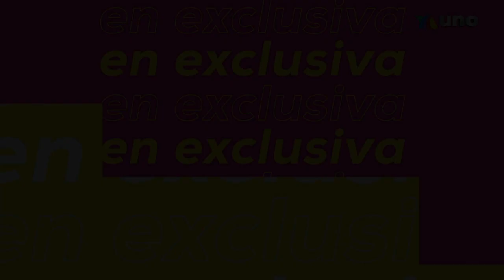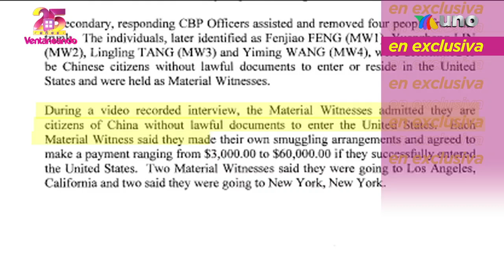Emiliano Aguilar, hijo de Pepe nos habla de su nueva vida reincorporado a la familia. | Ventaneando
Platicamos con Emiliano Aguilar, hijo de Pepe Aguilar, quien habla de su nueva vida luego de pasar años alejado por sus problemas legales.